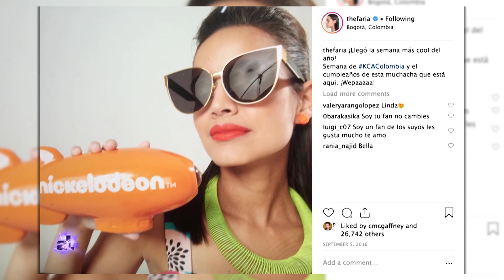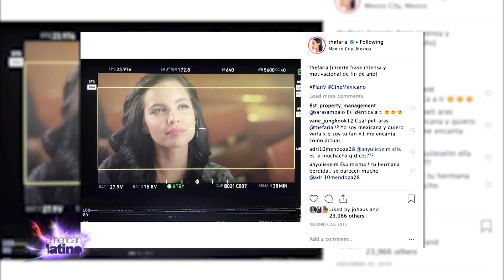The scene stealing Latina from Syfy's Deadley Class | American Latino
Up next, we go inside the journey of one of this year’s rising Latina onscreen talents. Thanks to series like Isa T.K.M, Maria Gabriela De Faria became a household name all over Latin America.  Now she’s finally crossed over into the English language market in the new critically acclaimed SyFy series, Deadly Class. On the show, she plays a teen girl who goes to school with children of a criminal underworld, and thanks to her incredible presence and stunning looks, you can count on her to steal a few scenes per episode, just like she’s about to do right here on American Latino TV.